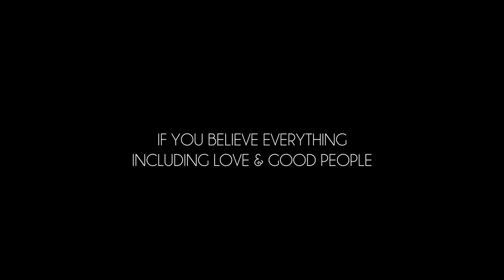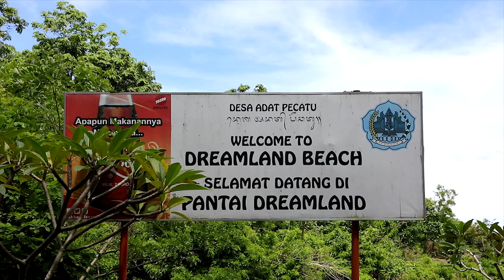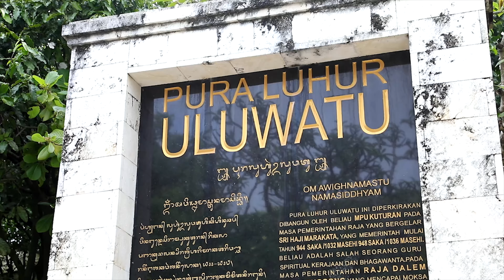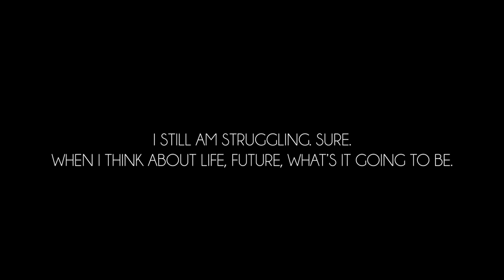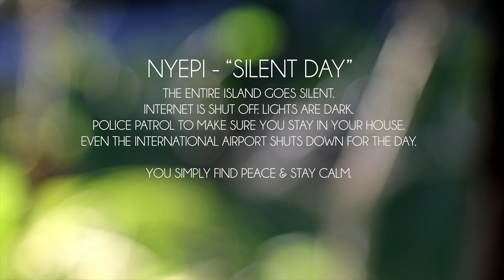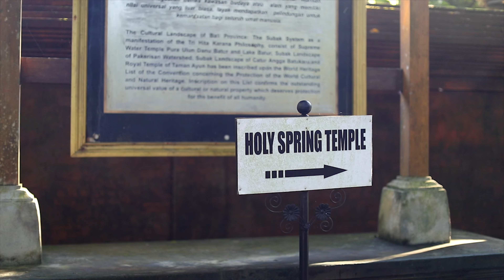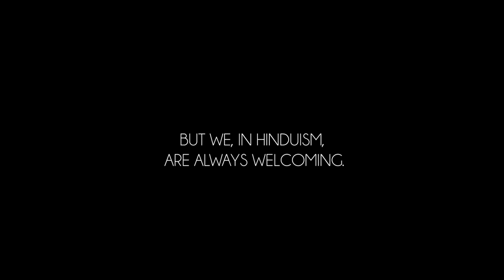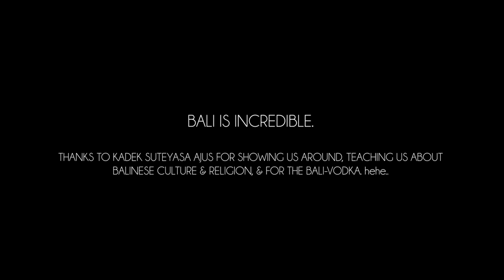10 DAYS IN BALI - during NYEPI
I spent 10 days in Bali with my friend, Helaina. We spent half the time in Umalas and the other half in Ubud. We were in Ubud during NYEPI, the balinese "silent day".

Gear:
Tamron 10-24mm
GoPro 5